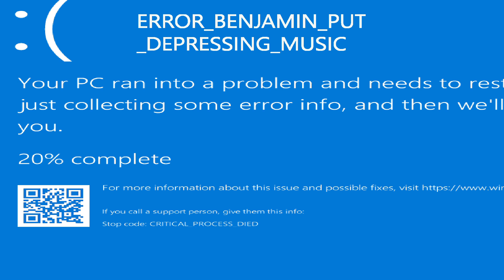memes_friends_???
These are memes, also can someone find out what the ??? means?